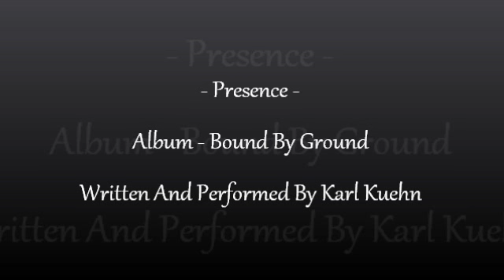Presence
Album - Bound By Ground - Written and performed by Karl Kuehn